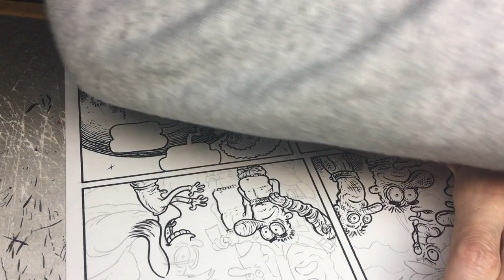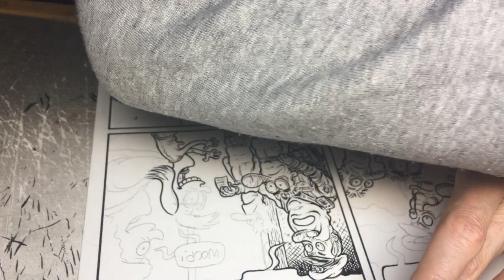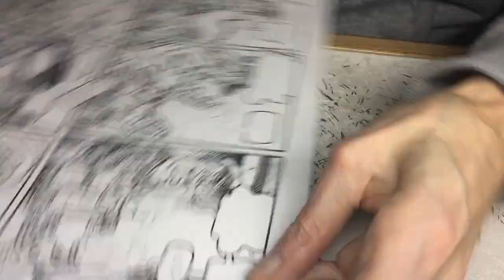Inking Ralph Snart #15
Double-speed inking!